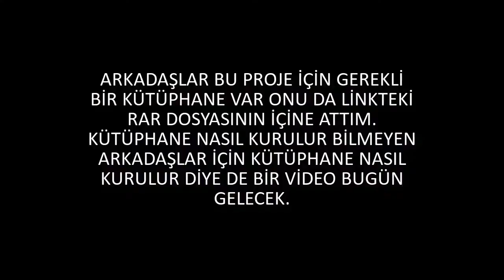Joystick İle Step Motor Kontrolü-Arduino Projeleri